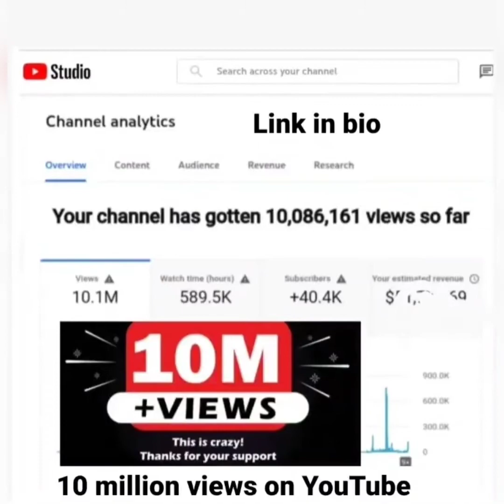FRENCH MONTANA CRAZY CAR COLLECTION